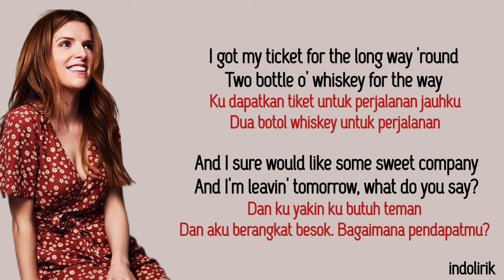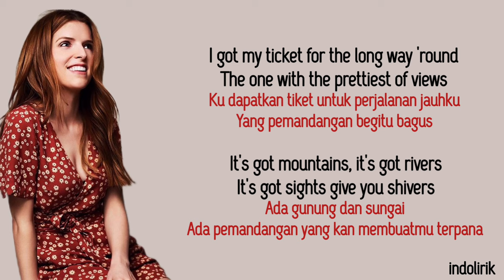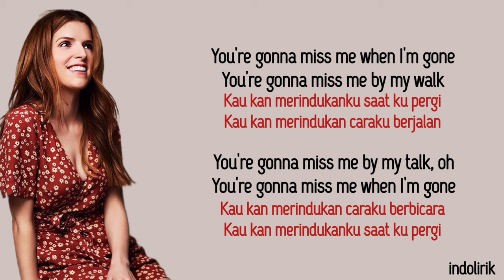Anna Kendrick - Cups (Pitch Perfect's When I'm Gone) | Lirik Lagu Terjemahan